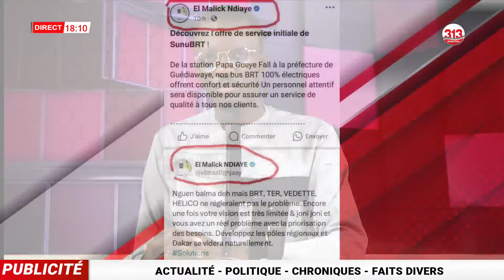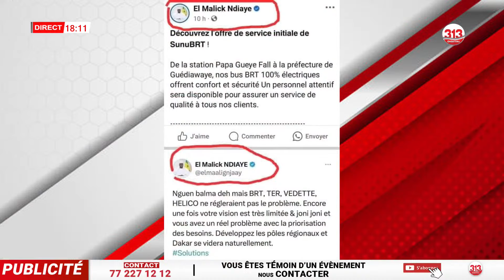El Malick Ndiaye rattrapé par la VAR , polémique sur...les précisions de taille de Thioune juriste